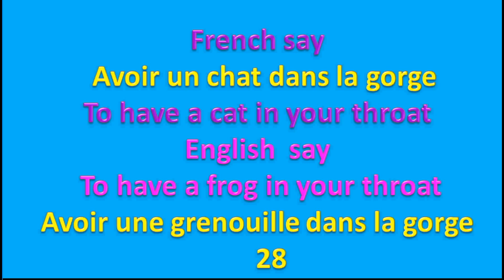FRENCH IDIOMS ENGLISH IDIOMS 28 Adult Education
⭐💙 Thank you so much for full watching. ⭐💙 Благодарю Вас за полный просмотр.